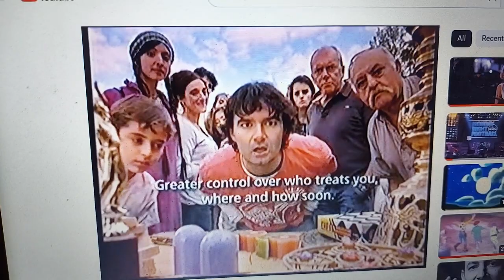Medibank 2008 Ad